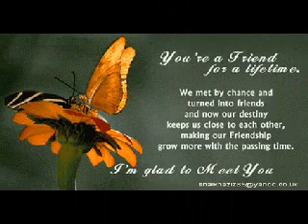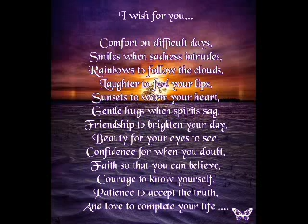(7) Brent Spiner - Thank You